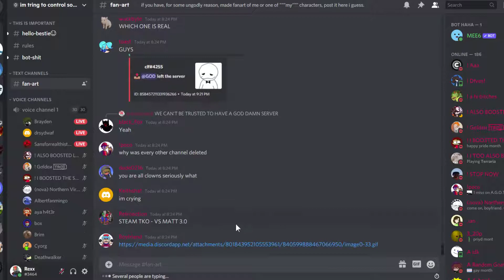i feel bad for chocolatte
this is chocolattes with a side of milks discord server, its literal hell